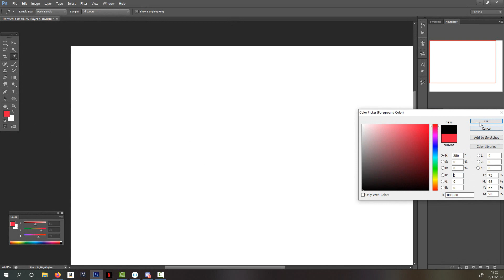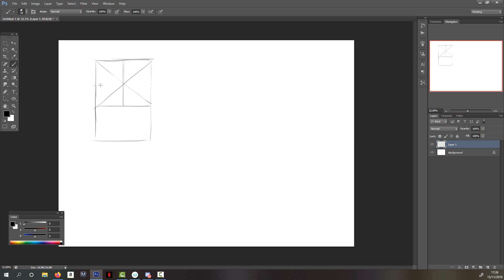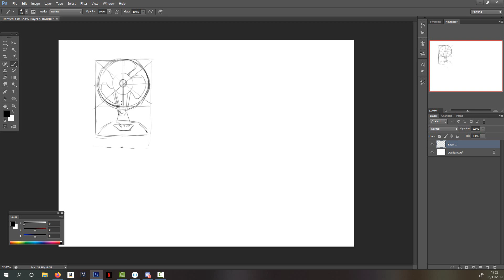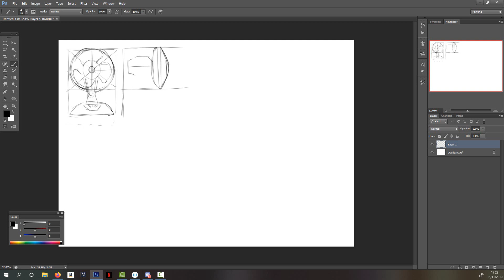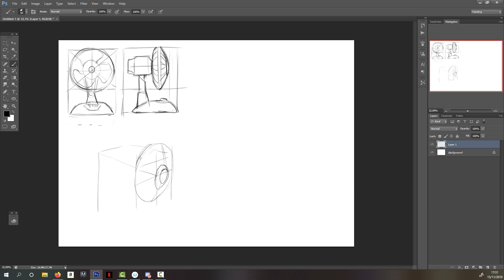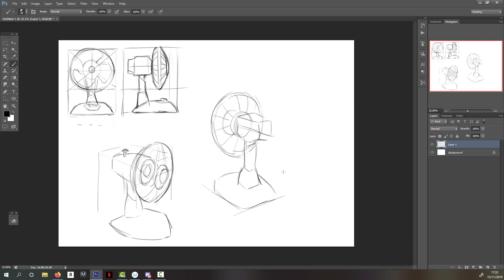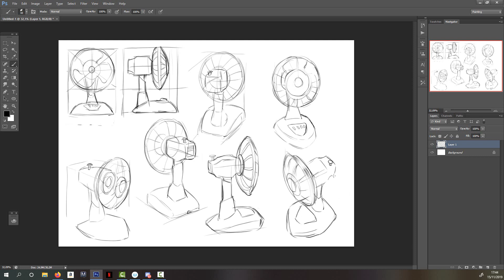Sketchbook Episódio 7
Olá pessoal, hoje tem vídeo novo nosso 7º episódio da sèrie Sketchbook! Espero que gostem, deixem seu comentário e não esqueçam de curtir e compartilhar!